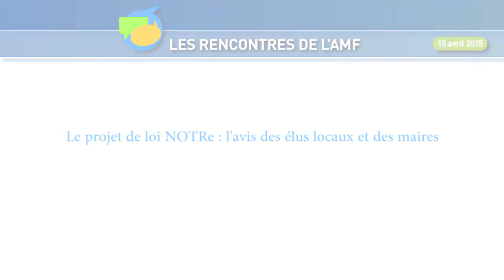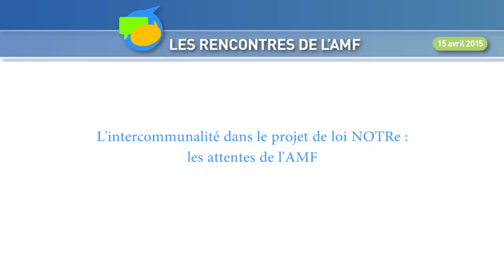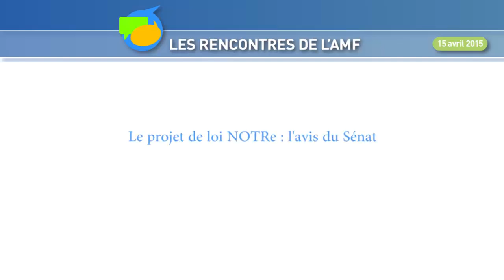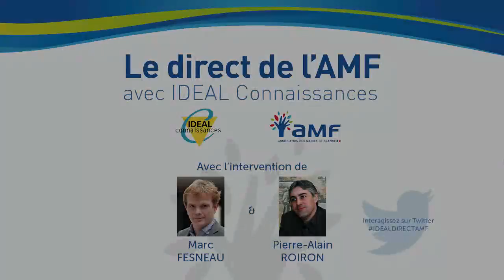Webconférence - L’évolution de l’intercommunalité et la mutualisation des services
Le direct de l'AMF avec IDEAL Connaissances

En partenariat avec l’Association des maires de France, IDEAL Connaissances propose une « web-émission » mensuelle qui a pour ambition de donner des clés de compréhension aux élus locaux et à leurs agents sur l’actualité des collectivités locales.

L'émission, animée par Jean DUMONTEIL, journaliste expert des collectivités territoriales, réunira chaque mois un ou deux invités de marque qui feront le point sur les grands dossiers de l’actualité.

Avec dans cette édition :
Marc FESNEAU, maire de Marchenoir (41), président de la Communauté de communes Beauce et Forêt, membre du bureau de l’AMF
Pierre-Alain ROIRON, maire de Langeais (37), président de la Communauté de Communes Touraine Nord-Ouest, membre du bureau de l’AMF